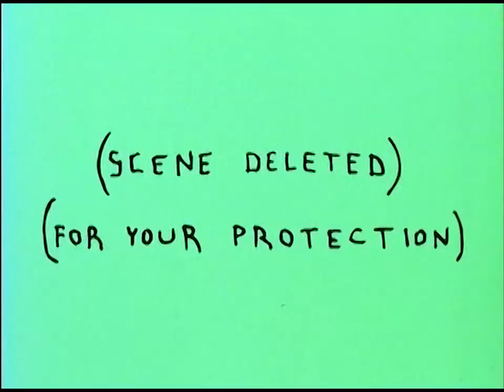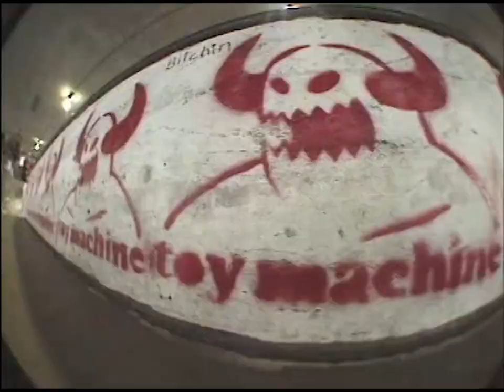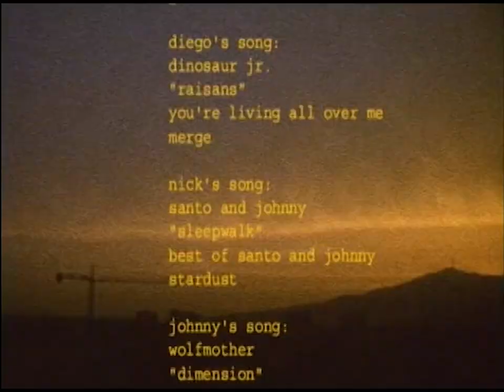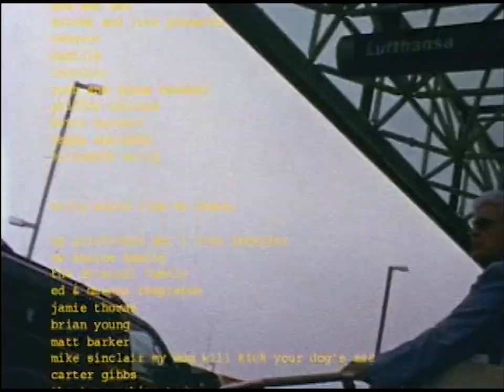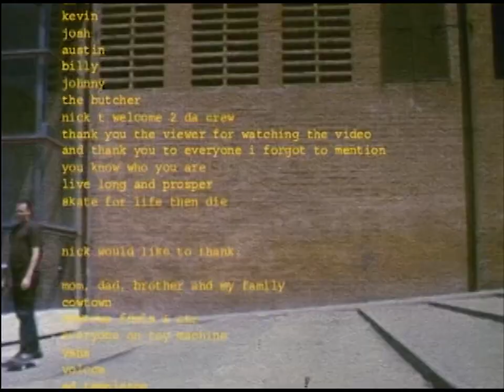Toy Machine "Suffer The Joy" (2006)